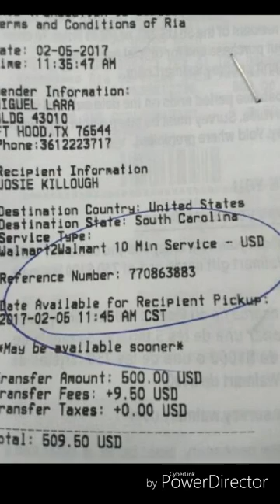Intro jail house music mix tape